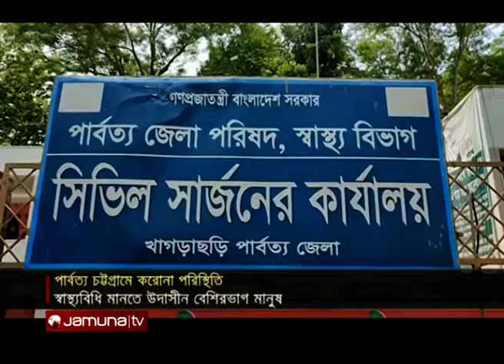বান্দরবানে বেড়েই চলেছে করোনা; শনাক্তের হার ৪২.৩ শতাংশ | CTG Hill Corona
পার্বত্য জেলা বান্দরবানেও বাড়ছে করোনা সংক্রমণ। গেলো ২৪ ঘণ্টায় নতুন করে ৩৩ জনের করোনা শনাক্ত হয়েছে।